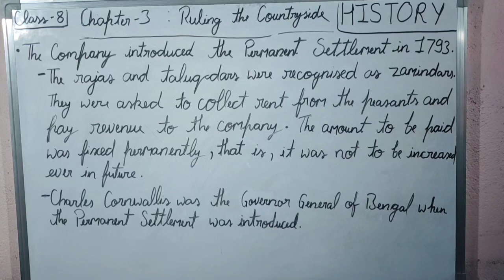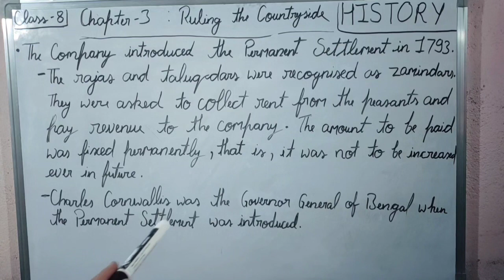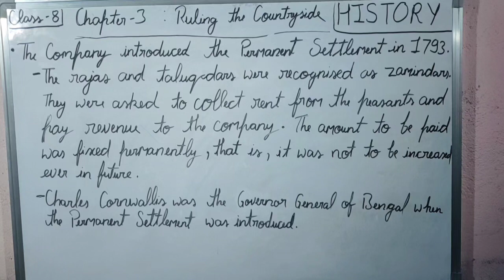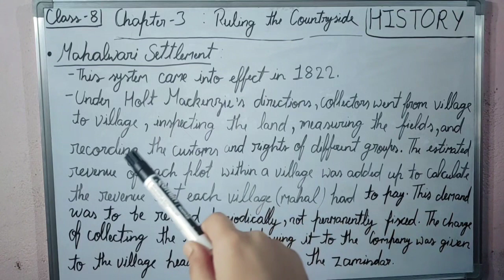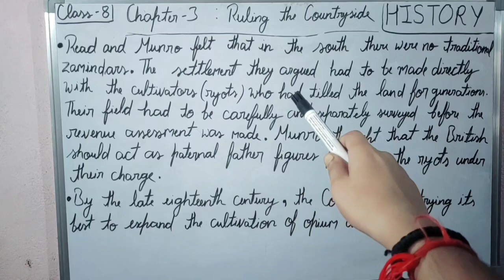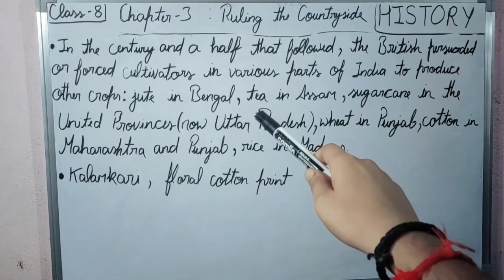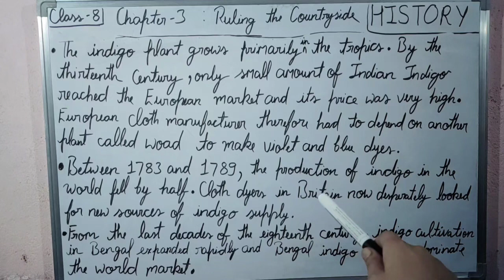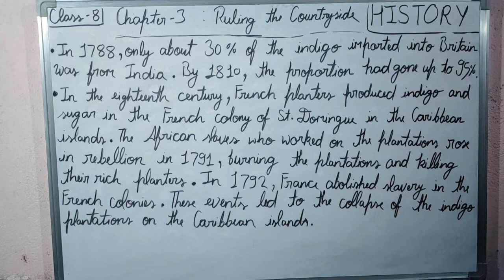Class-8 NCERT History Chapter-3 "Ruling the Countryside" part_1 । pradyumna_sir ।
"Ruling the Countryside"
"ग्रामीण क्षेत्र पर शासन चलाना "